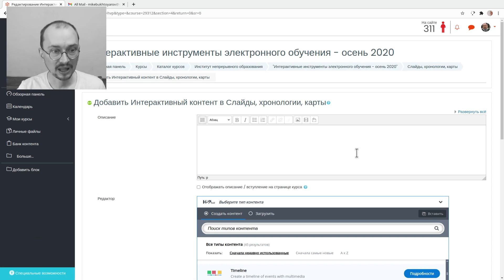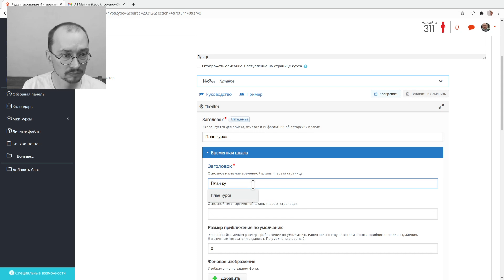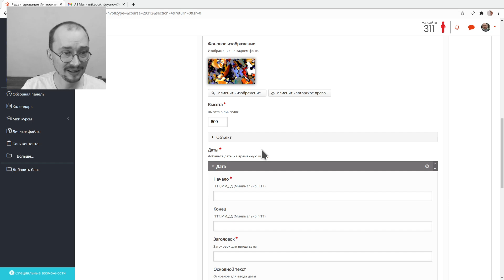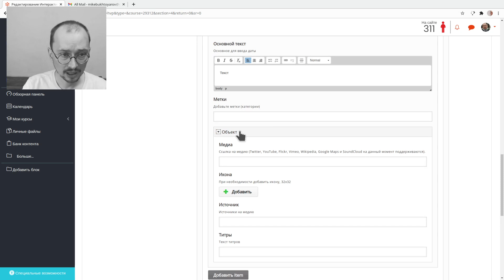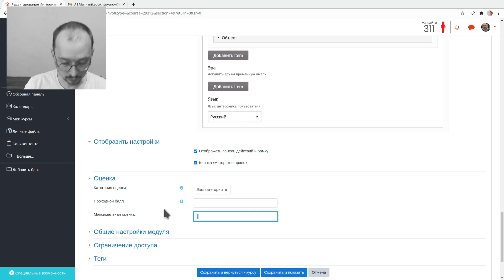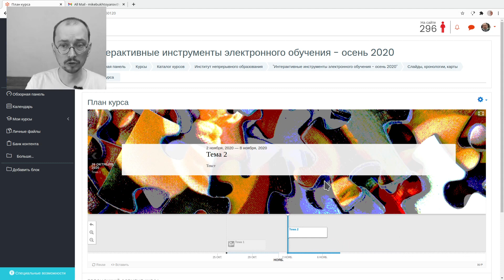H5P 2020-15 Хронология, шкала времени, лента времени / Timeline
Видео для курса "Интерактивные инструменты электронного обучения", 2020 год. Разбираем инструменты H5P для LMS Moodle и не только.